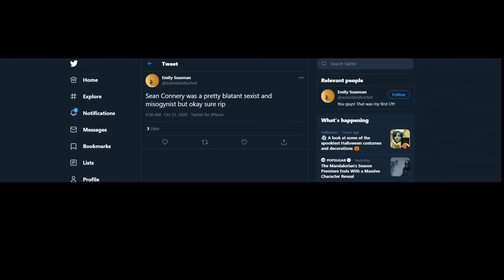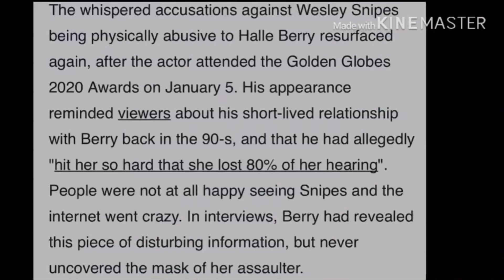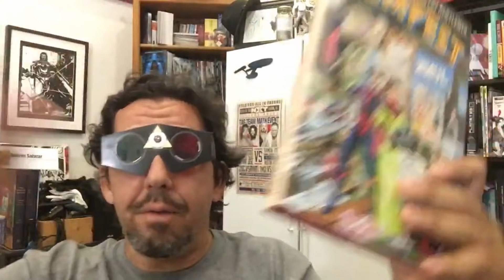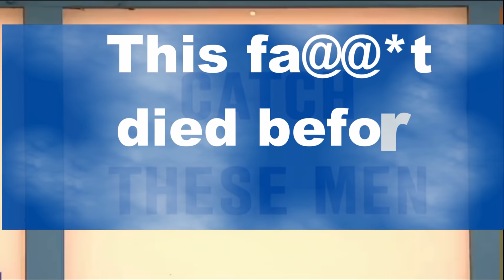CumTown - The Jeopardy of James Bond (With Visuals)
A fan made video inspired by the podcast CumTown with comedians Nick Mullen, Stavros Halkias and Adam Friedland; with guest comedian Kaseem Bentley.